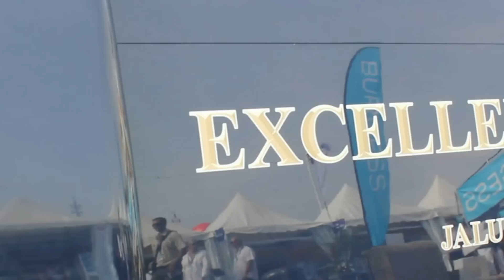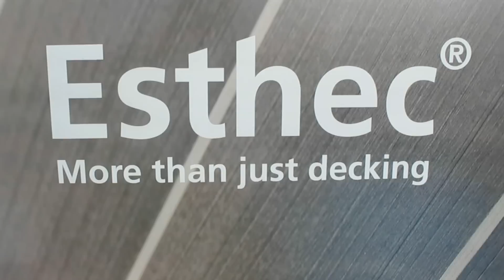Esthec @ Monaco Yacht Show 2011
Esthec manufactures and installs composite materials mainly in the form of exclusive ecologically responsible, sustainable and maintenance friendly ship decks and terraces.